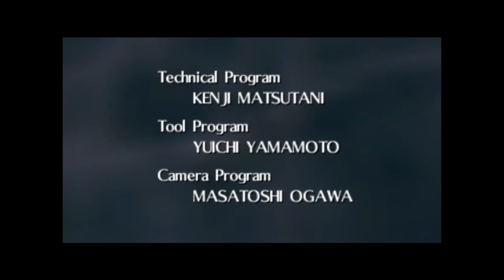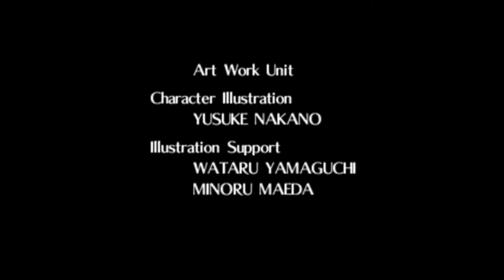Ocarina of Time Randomizer #5 [Xelrog]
Xelrog streams The Legend of Zelda: Ocarina of Time for the Nintendo 64 live on Twitch. Randomized! If you listen closely, you can hear Ganondorf laughing on the other side of that stupid door.